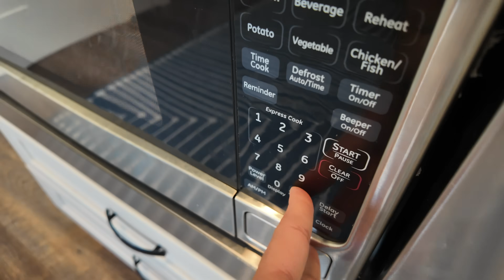Un día conmigo siendo Au Pair en EEUU 🇺🇸 | POR FIN VIERNES!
Hola de nuevo y bienvenidos a un nuevo vídeo, estas semanas estoy un poco frustrada porque si me seguís en Instagram podréis haber visto todos los problemas que estoy teniendo para editar los vídeos y por eso no he subido nada, tengo un montón de contenido grabado el cual no puedo editar pero ya estoy buscando las formas de arreglarlo y espero que enseguida pueda subir los vídeos de nuevo con normalidad y constancia como hacía hasta ahora, me cabrea mucho el hecho de que tengo el contenido y las ganas para hacerlo pero no puedo por culpa de EL INTERNET. Esta es la causa por la que el vídeo dura tambien poco tiempo, en principio el vídeo eran 3 días de vlog y duraba 30 minutos como a nosotr@s nos gusta pero cuanto más largo lo hago más problemas mes da a si que he decidido dejarlo de un solo día, hacerlo lo más corto posible y los próximos ya serán mejores. Creedme me gusta menos a mi que a vosotras pero por lo menos os subo vídeo esta semana, un besito y espero que os guste aunque sea cortito:)

Cosas sobre mí😊
- De dónde soy: Murcia, España
-Dónde vivo: Seattle, Washington (Michigan en verano)
- Edad: 25
-Trabajo actual: Aupair